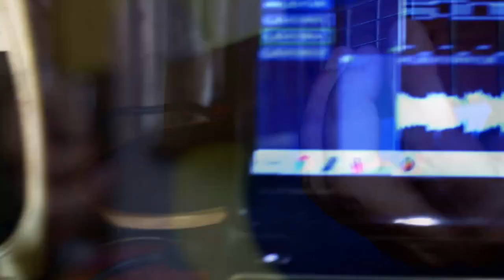Bimbo JET - El Bimbo | Guitar Cover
Bimbo Jet (1974)

Instrumental (Guitar)
Scale - Am
Bpm - 121.

||: Am % Dm % G7 % C E7 :|| D E7 % | ... ... ...